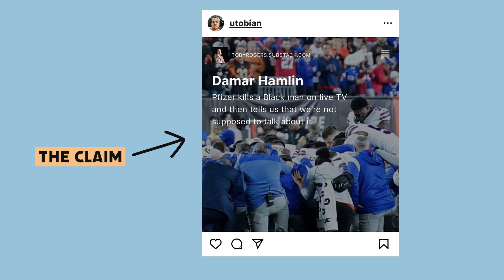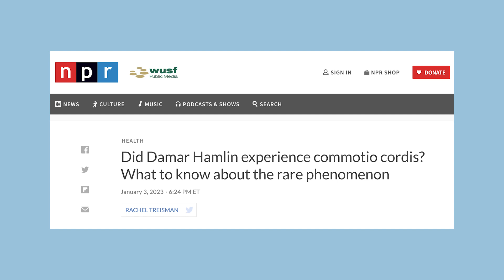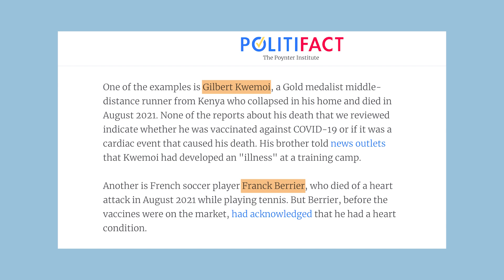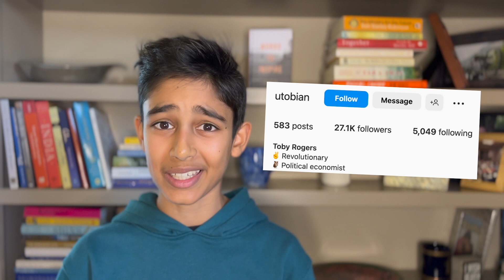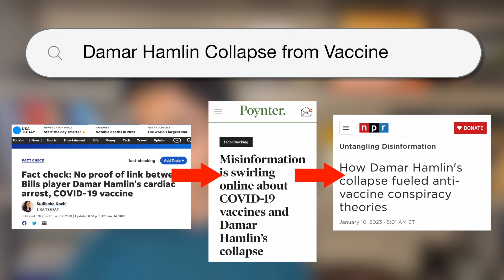No, Damar Hamlin’s mid-game collapse was not caused by the COVID-19 vaccine | Is This Legit?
Follow along as our teen fact-checker debunks this theory and discusses ways to combat vaccine misinformation online.
ATTENTION TEACHERS: This fact-check is featured in a free, one-hour lesson plan. The lesson is available through PBS LearningMedia, and includes lesson summary and a handout, among other resources.